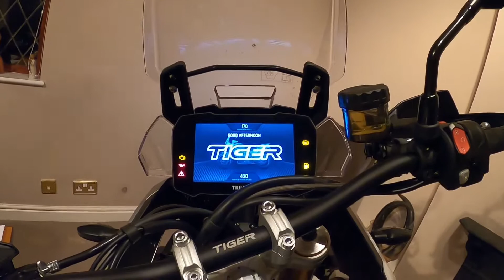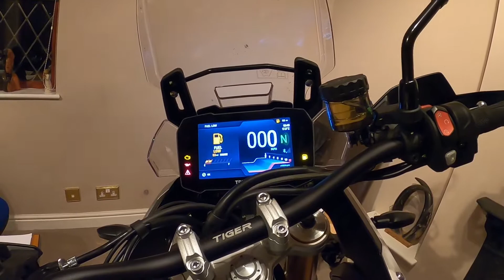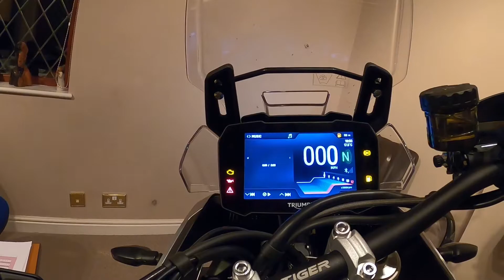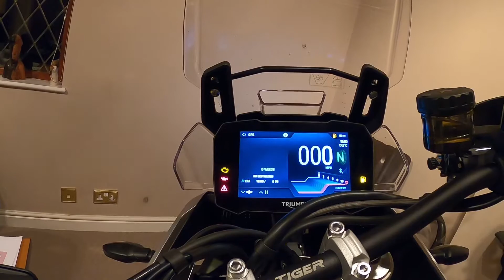First impressions of tiger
Hi, so after buying the latest bike, falling over before I’ve moved an inch and then having a ride out through the East Midlands (unfortunately without the GoPro) I sat down and waffled on about everything and nothing in particular, so enjoy the ramblings of a guy in the late summer years (maybe autumn)